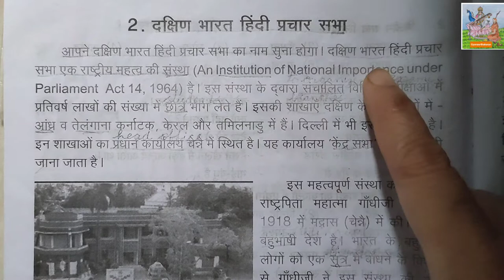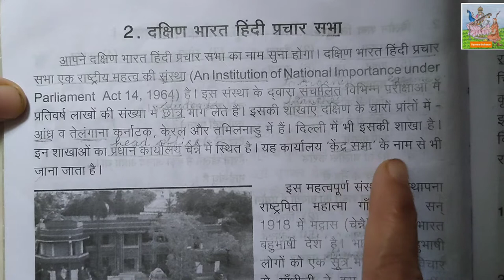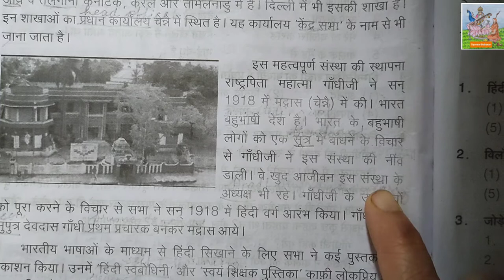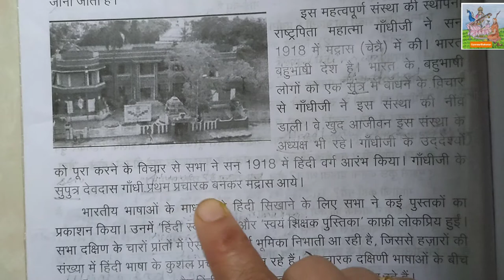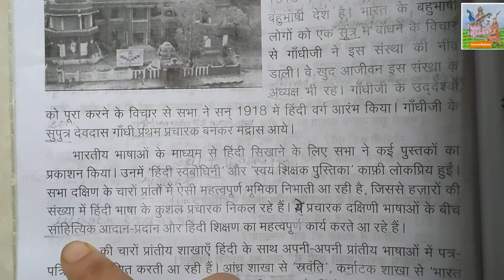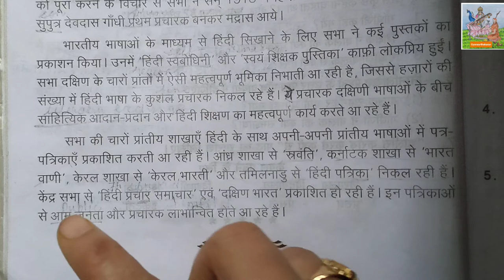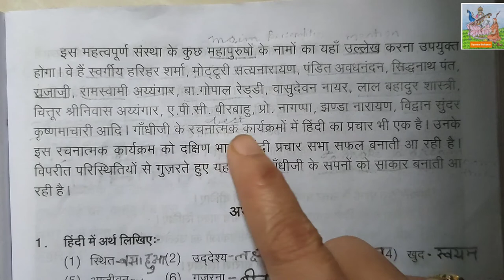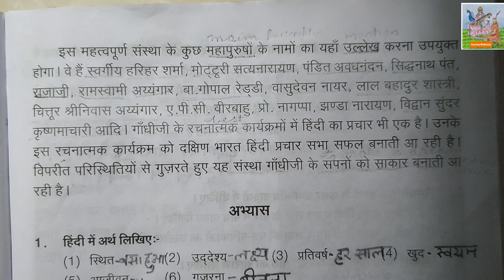Madhyama Paper 1: Gadya- Lesson 2- Dakshin Bharat Hindi Prachar Sabha